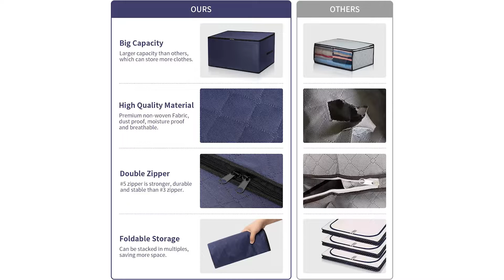» Migliore 3 GADGET PER GUADAGNARE SPAZIO 2023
Il vincitore della qualità è l' Wemk Scatola.

Le nostre scatole per armadio con una superficie blu perfetta sono migliori per nascondere le macchie rispetto ad un organizzatore di colore chiaro, che è facile da macchiare da bevande, snack, ecc.
Il set di scatole per armadio può essere utilizzato per l'armadio o il guardaroba, anche una buona scelta per il dormitorio, la soffitta, l'uso della camera da letto.
Gli scatole per armadio vengono in un set di 3, e ogni borsa misura 60 x 43 x 35cm / 23.6 x 16.9 x 13.7in, con una capacità di 90L.
Dotato di #5 cerniere personalizzate che sono difficili da rompere, e può essere utilizzato per un periodo più lungo.
Rispetto alle porta abiti grande capacità con finestre trasparenti, adottiamo un processo a pezzo unico con meno cuciture, che è più impermeabile e a prova di umidità di altri.

L'alternativa è il Kanguru Scatola.

SET CON 2 SCATOLE PROFUMATE in Cartone, prodotte in Italia da Lavatelli, ideale per riporre e conservare oggetti e biancheria.
Vestiti e Lenzuola, Coperte ed Asciugamani, Libri e Fumetti, Giocattoli e Peluches, CD e Documenti, Attrezzi vari, e molto altro può essere conservato all'interno delle scatole.
Ideali per il cambio stagione o per recuperare spazio negli armadi, per conservare oggetti in cantina o mansarda ed anche per traslochi, uffici, scuola.
Facili, veloci e sicure da montare; non ci sono mille bottoni di plastica, pericolosi per bambini, anziani ed animali, ma solo 2 semplici maniglie, incluse nella confezione.
Scatole rinforzate con un sistema di triplo piegamento e con dei rivetti metallici sul coperchio. Design e stampa di alta definizione con cura dei minimi dettagli.
Il vincitore del premio è l' Rotho Scatola.

Scatola trasparente in un set di 4 - Grazie al coperchio le scatole impilabili possono essere chiuse bene - Impilabili l'una sull'altra e una sopra l'altra.
Un chiaro sistema di stoccaggio di vari oggetti - ideale per scarpe, vestiti, giocattoli, utensili, decorazioni, utensili artigianali e molto altro ancora.
I nostri clienti usano le scatole come vogliono: come scatola di giocattoli, scatola di scarpe, scatola dell'organizzazione in ufficio o come scatola di immagazzinamento per i pezzi.
4 scatole di stoccaggio Clear Box Lady Shoe 5 litri con coperchio in scatola trasparente - senza BPA - scatola di stoccaggio di Rotho.